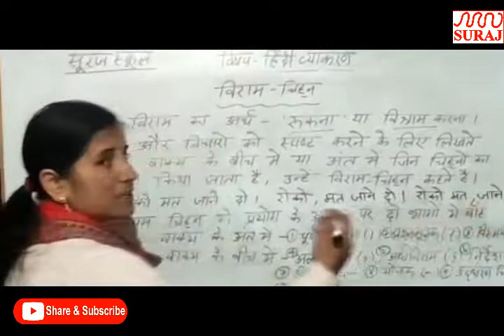SURAJ SCHOOL l Hindi Vyakaran VIRAM CHINH l SURAJ EDUCATION GROUP